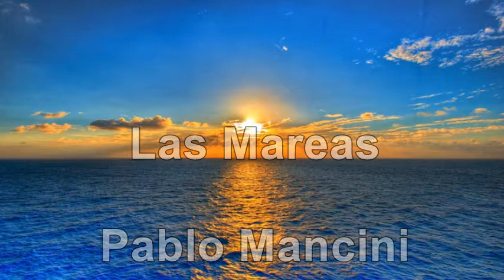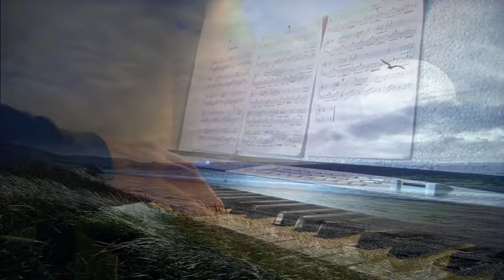Las mareas - Pablo Mancini (piano)